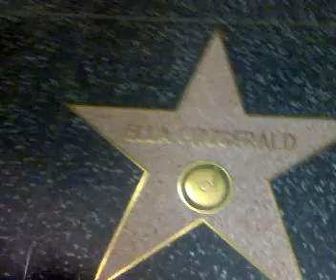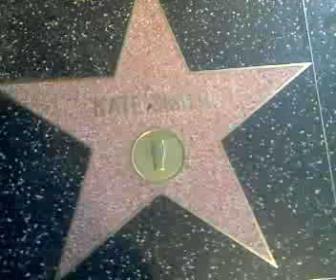Qik - Walking Hollywood Blvd with some 140conf peeps by Cathy Brooks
Streamed by Cathy Brooks.